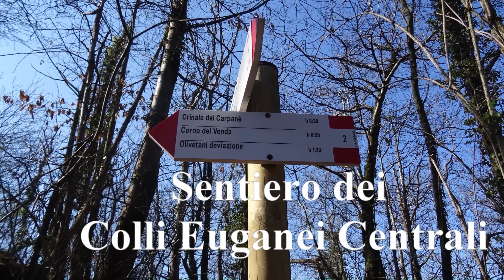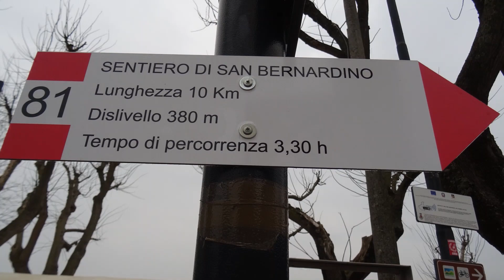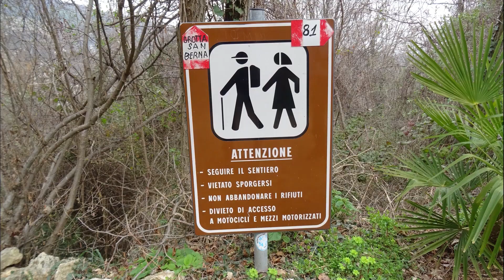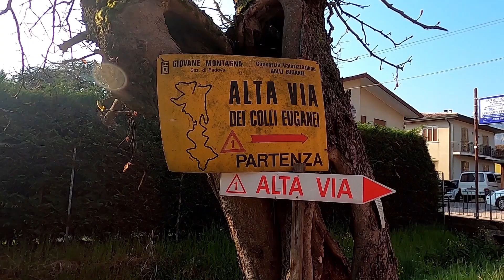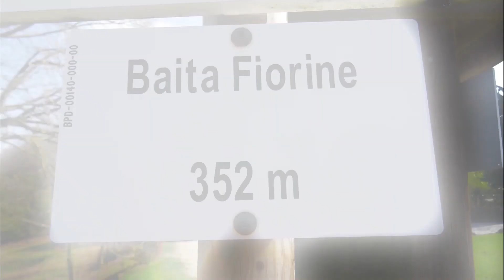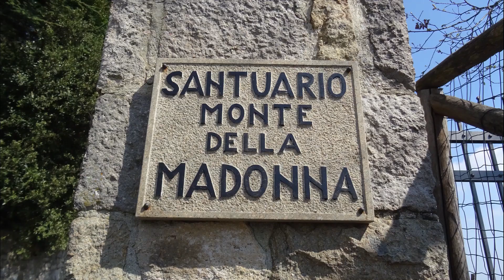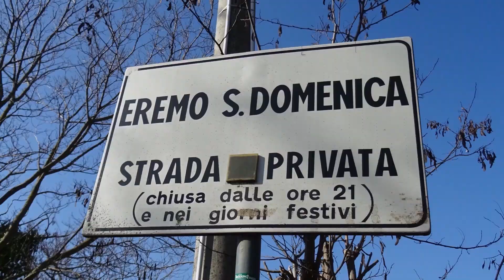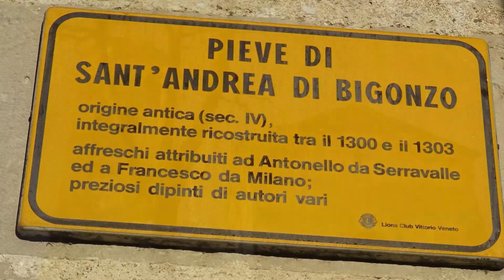Santuari e monasteri - Olivetani, San Bernardino, Monte della Madonna, Monte Ricco, Santa Augusta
Una raccolta di cinque itinerari durante i quali abbiamo potuto ammirare eremi, monasteri e santuari.

DETTAGLI TECNICI
Video su YouTube: